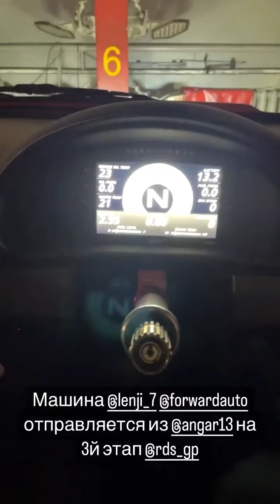Степан Земцев (Instagram stories от 29.06.22)